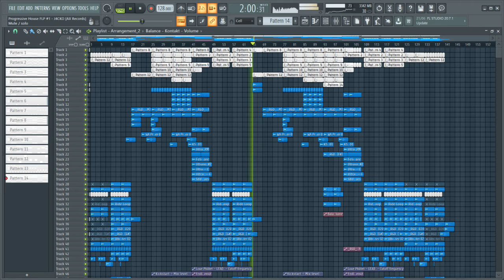Progressive House FLP #1 - J4CKO [AX Records]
FLP de Progressive House, solo para usos educativos, espero que les guste y les pueda ayudar.

Progressive House FLP, for educational use only, I hope you like it and can help you.

Plugins usados/Used Plugins:

-True Pianos
-Sylenth 1 v3.067
-Nexus 2
-Spire 1.1
-Kick 2
-Fabfilter Bundle
-OTT
-Camel Crusher
-LFO Tool
-Kickstart